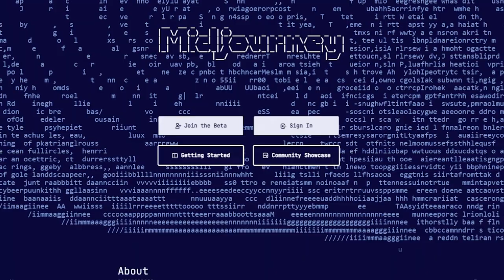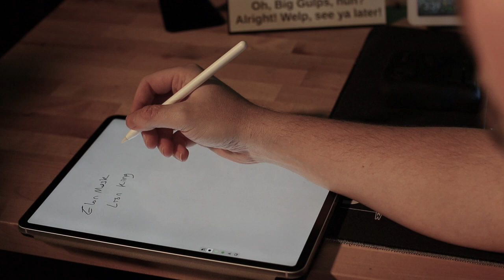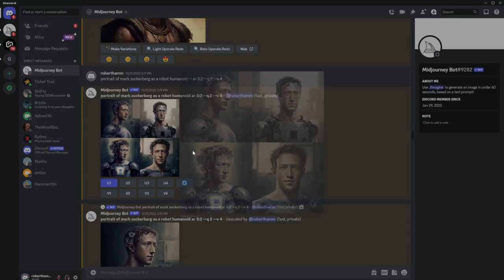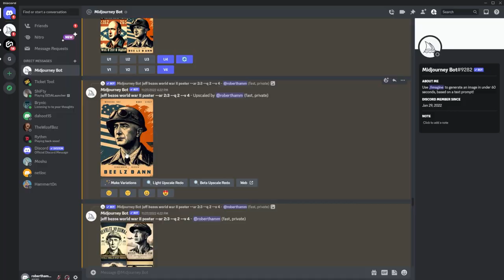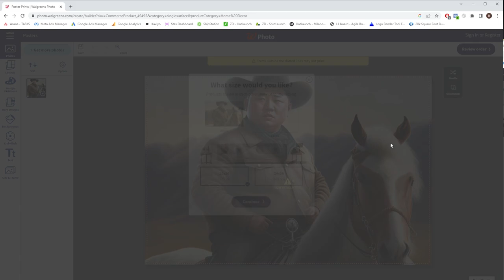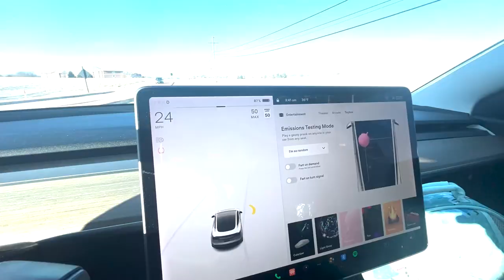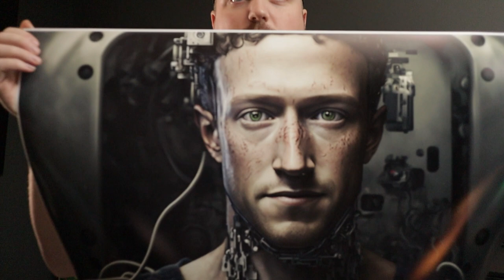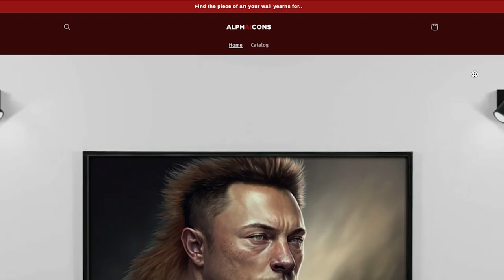I Created AI Art For Profit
AI this, AI that... You've heard it a million times now. But can it actually be used practically in ecommerce?

In this video I create art for the purpose of selling on ecommerce.

To purchase one of the pieces shown in this video head to my new